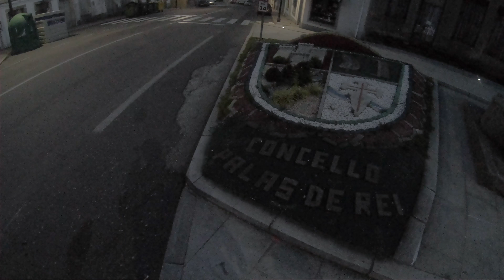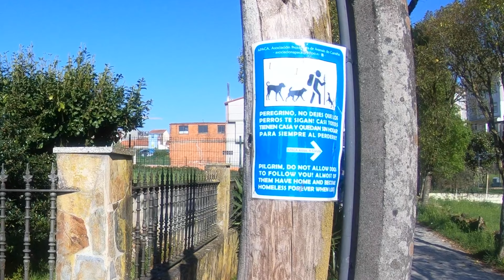Camino de Santiago 2018 - Day 34 - Palas de Rei to Azrúa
On day 34 of our Camino de Santiago (Camino Frances), we walked from Palas de Rei to Azrúa

VIDEO EQUIPMENT
GoPro Hero 6 Black
DJI Mavic Air Fly More Combo
GoPro Camera Karma Grip
WD My Passport Wireless Pro Hard Drive
SanDisk Extreme 64GB Micro
Rode Video Microphone
GoPro 3-way Grip
GoPro Mic Adapter
PULUZ GoPro Aluminum Housing
Zhiyun Smooth Q w/ GoPro Plate Gimbal